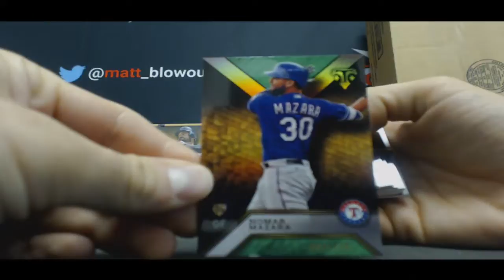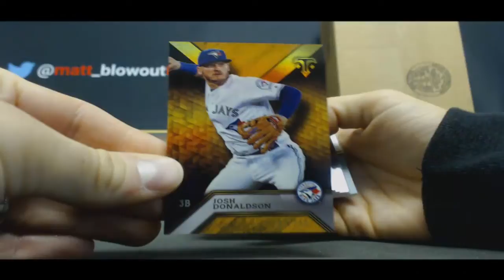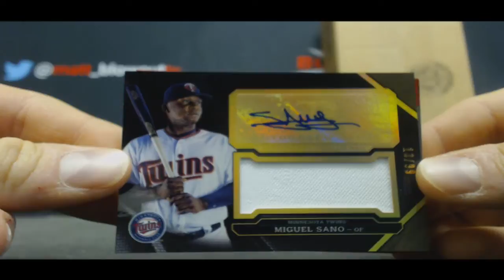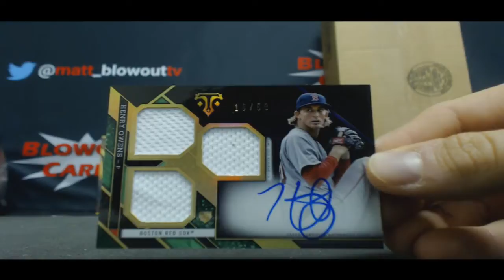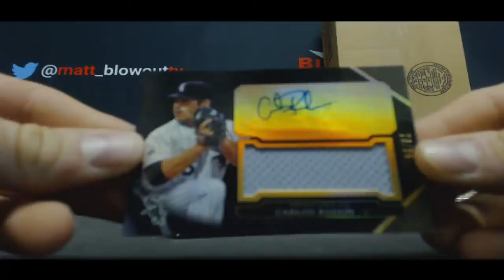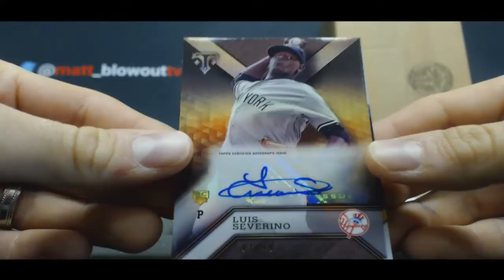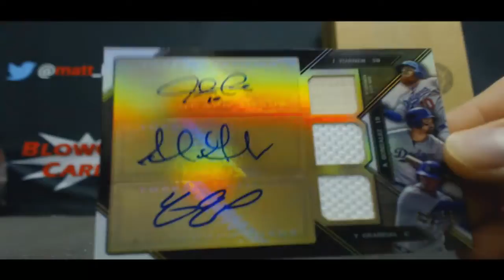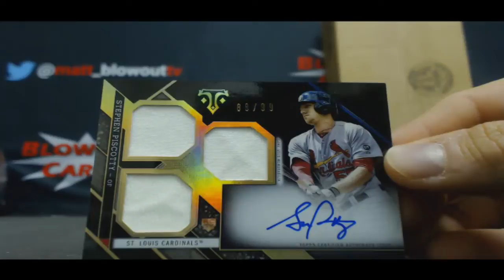2016 Topps Triple Threads Baseball Team Draft Case Break RD 1